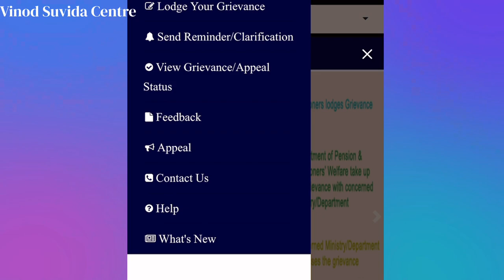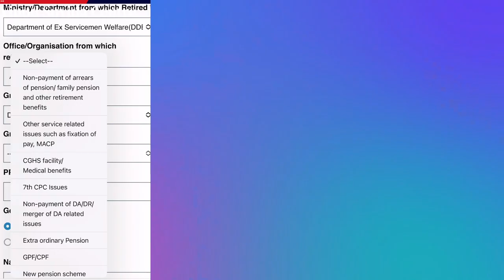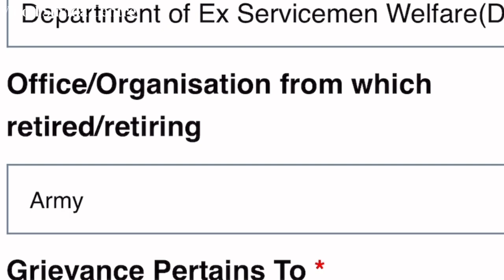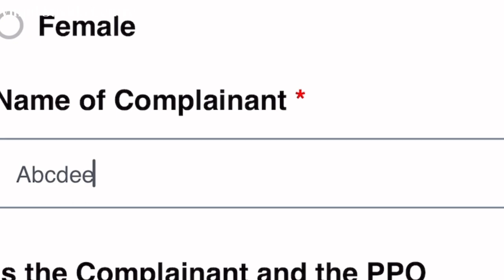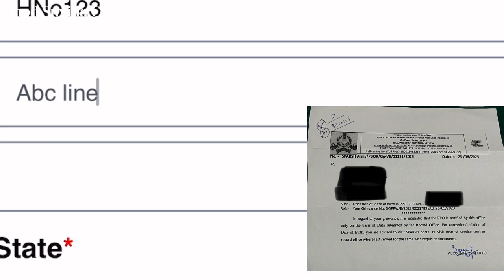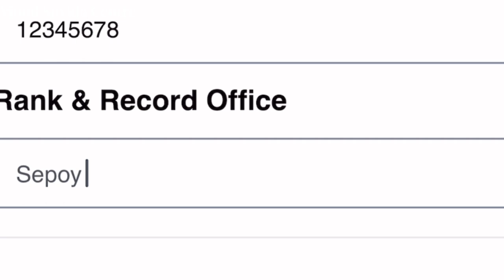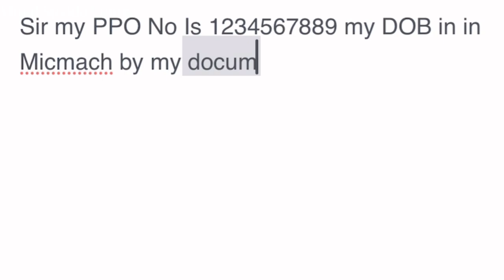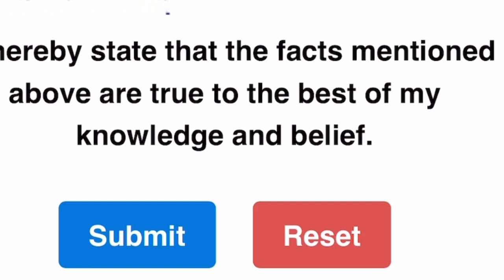How to loges in grievance to CP gram portal I CP GRAM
Frustrated with public services in India? Feeling unheard by government officials? Worry not, CPGRAMS is here to empower you!

This video takes you step-by-step through the process of filing a grievance on the Centralized Public Grievance Redress and Monitoring System (CPGRAMS) portal. Whether it's a faulty passport, delayed ration card, or any other public service issue, CPGRAMS provides a platform to voice your concerns directly to the responsible authorities.

What you'll learn in this video:

What is CPGRAMS and how can it help you?
Creating a new account or logging in as an existing user.
Choosing the right department and category for your grievance.
Explaining your issue clearly and concisely.
Attaching relevant documents for faster resolution.
Tracking the progress of your complaint and seeking updates.
Appealing against an unsatisfactory resolution.
Bonus: We'll also share tips and tricks to make your grievance more impactful and increase the chances of a prompt resolution.

This video is for you if:

You've faced frustrating experiences with government services.
You want to hold officials accountable and demand better service delivery.
You're unfamiliar with CPGRAMS and need a simple guide to get started.
Take control of your grievances and make your voice heard! Watch this video, lodge your complaint on CPGRAMS, and be the change you want to see.

Remember, your voice matters! Speak up and get your rightful solution